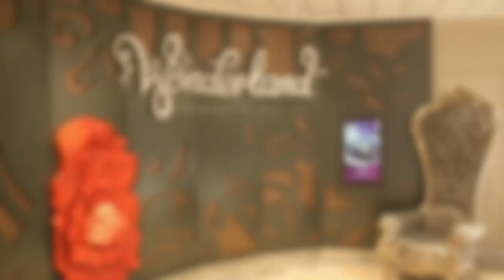2023 Patchwork Pirates Quilting Cruise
Join your friends on this beautiful quilting cruise with Stitchin' Heaven staff, Michelle Walker and Brandy Maslowski. Departs Galveston May 14-21, 2023 and visits Roatan, Costa Maya, and Cozumel on Allure of the Seas. See you onboard!